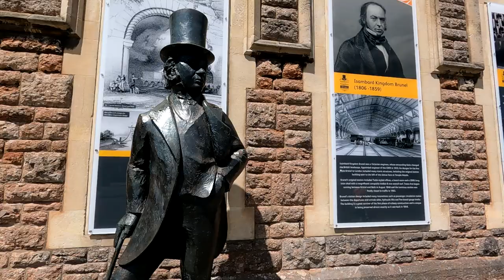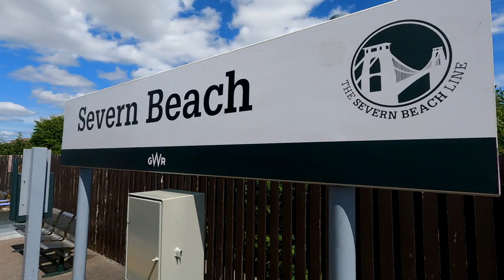Riding the Severn Beach Railway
Take a train ride from Bristol (Temple Meads) to Severn Beach, apart from the modern rolling stock it is a journey back in time.
 During the early to mid-20th century Severn Beach was the place to visit, to spend time there on holiday. Why, you may ask, would anyone want to spend a week here, alongside the Severn Estuary with mud for a beach and chemical works in the distance towards Avonmouth?
 They did stay here, as the postcards shown in this film show. We are talking of a different period in time, no Prince of Wales Bridge crossing the estuary to Wales, no chemical works in the distance, simply a peaceful village with seaside amenities for the visitor.
 It was a fact that large British Rail posters would be on display at railway stations in Scotland saying what a wonderful destination Severn Beach was.
 Today all those amenities have gone, the only part I recognized was the rank of shops in Beach Road.
 The rail journey was the best bit, from Bristol down to the Avon Gorge, along the river to Avonmouth then alongside the Severn Estuary to Severn Beach.